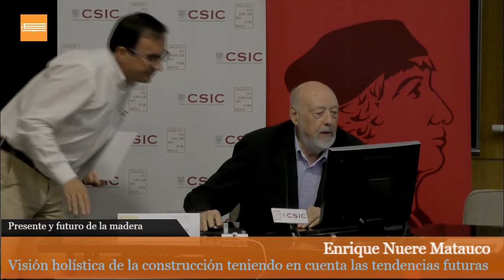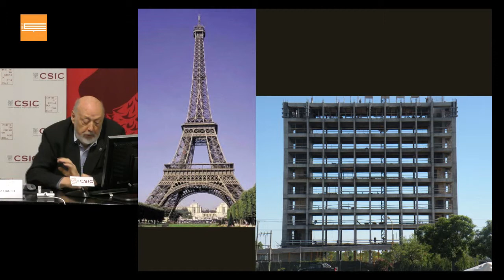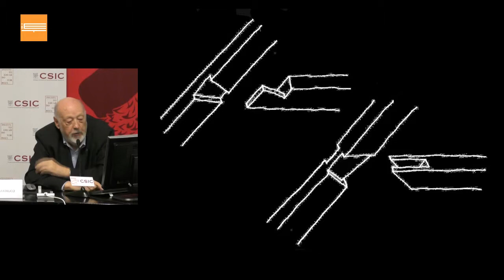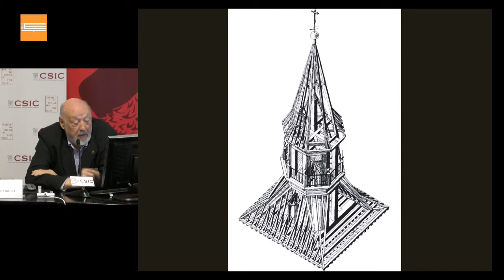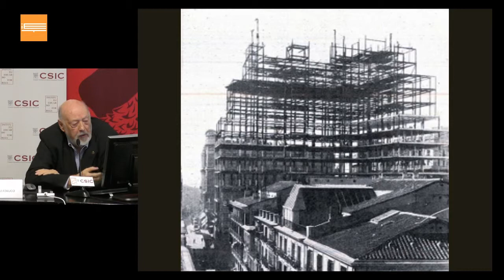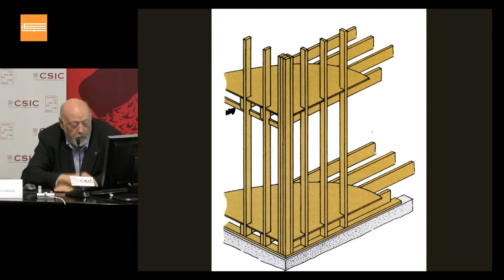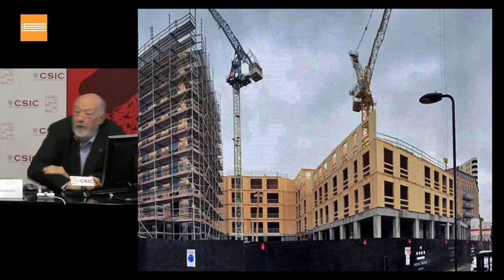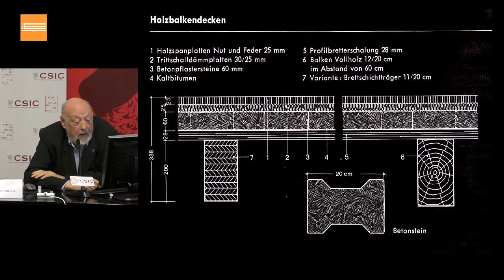Visión holística de la construcción teniendo en cuenta las tendencias futuras y su durabilidad.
Miércoles, 19 de junio de 2019Instituto de Ciencias de la Construcción Eduardo Torroja

La madera: material de construcción. Pasado, presente y futuro

Enrique Nuere Matauco, Dr. Arquitecto. Taujel.